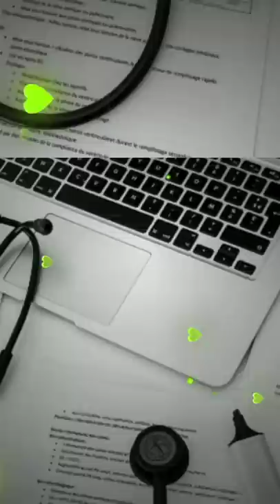AIIMS Delhi Motivational Video for Students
This Powerful Motivation video will help you a lot and always keeps motivating.
"Your Dreams are Calling YOU" You will be Become a Good Doctor Soon.All the best for all the NEET Aspirants.
My Best Wishes is With You.

dream doctor
doctor status
mbbs doctor
AIIMS New Delhi
AIIMS india
NCERT

AIIMS DELHI | Doctor Status | Neet Motivational Video

AIIMS Delhi😍Dream🔥 College, NEET aspirant Motivational Video🔥 Motivational Video for Students♥️